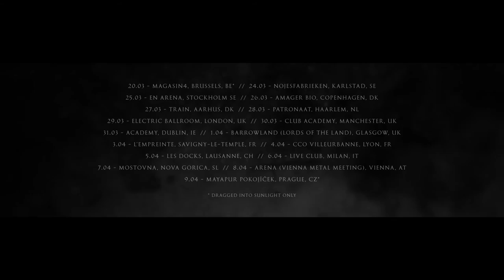Dragged Into Sunlight - European Tour Trailer w/ Mayhem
Trailer by Chariot Of Black Moth